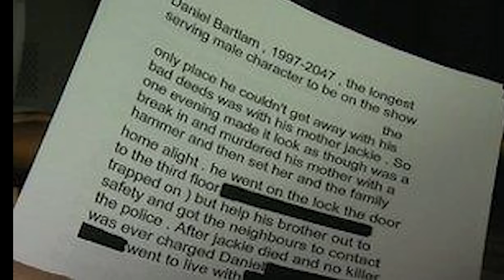3 YOUNG Killers That Will Shock You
these are some fairly well known cases, but im going to make this a sires, so there will be more to come and there will be lesser known ones.

i included some USA and UK cases, as people from either side might not have heard of the other ones.

i have to say, these cases are some of the worst crimes ever committed, due to how brutal they were.

if you wanted to read about these too..

2)

3)